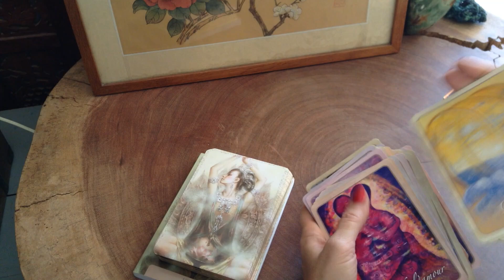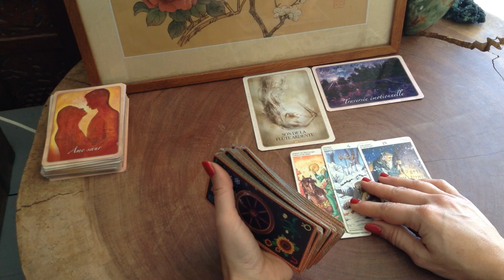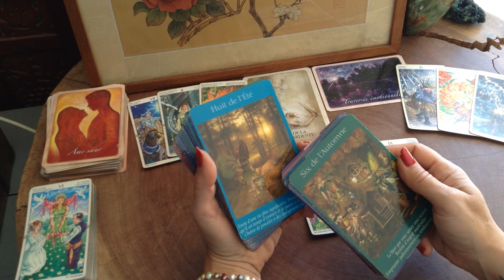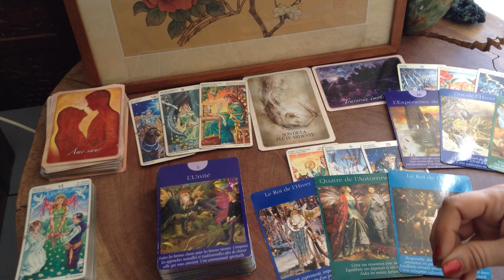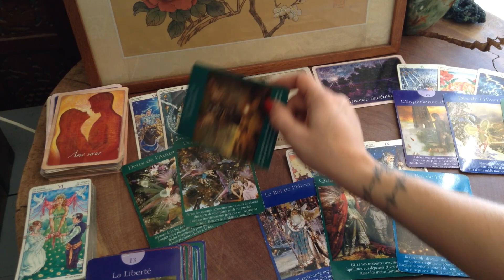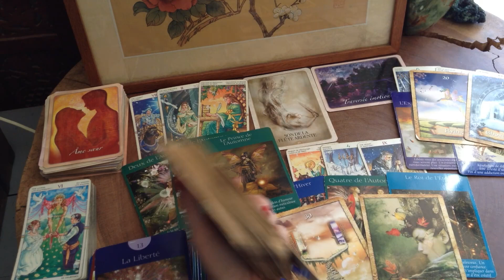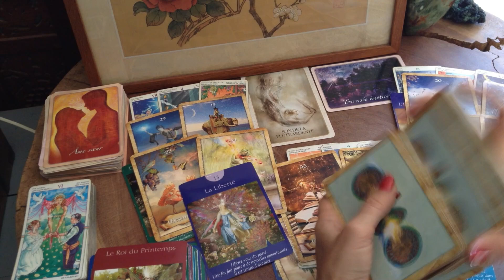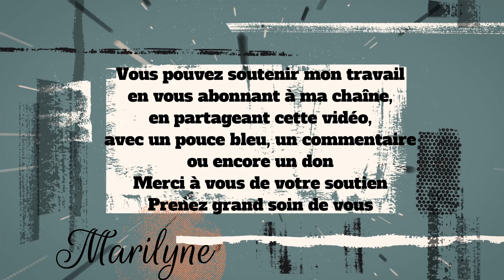13 Oct: Libérez vous du passé, il est temps d'avancer!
00:00 Energies astrologiques du jour et Cartes du jour avec l'Oracle de la Spiritualité de Toni Carmine Salerno et l'Oracle de Kuan Yin d'Alana Fairchild
07:00 Tarot Wheel of the Year (ed Lo Scarabéo)
13:00 Energies du Coeur avec le Tarot des Fées ou celui des Archanges de Doreen Virtue et Radleigh Valentine
28:00 Oracle Wisdom of the Oracle ou Enchanted Map de Colette Baron-Reid